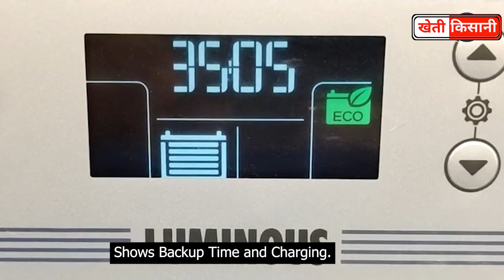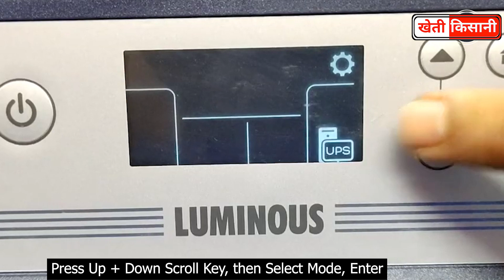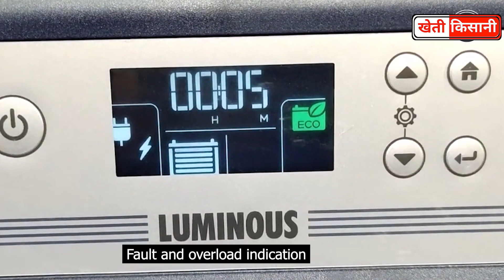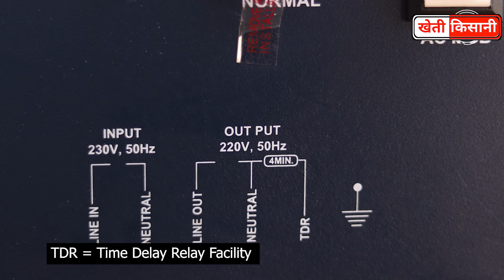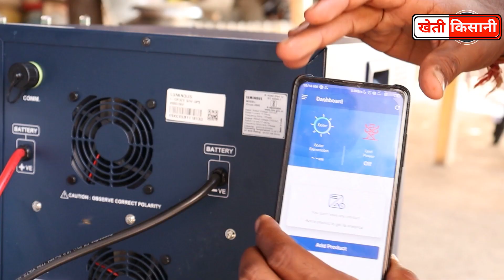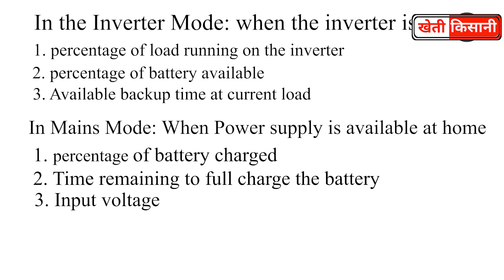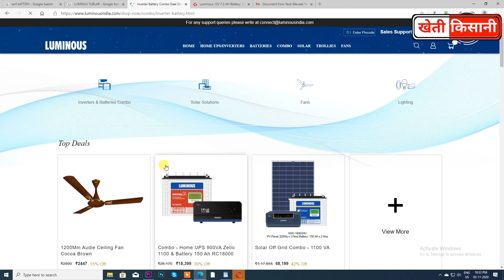बिना बिजली घर का पूरा लोड चलाओ इस इन्वर्टर पर !! Best Inverter for home || Kheti Kisani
नमस्कार दोस्तों ।।
स्वागत है टेक मेवाड़ी चैनल पर आज के इस वीडियो में आप जानने वाले है लुमिनस कम्पनी के स्मार्ट इन्वर्टर जिस पर आप भारी से भारी लोड जेसे AC, पानी पंप, गीजर अदि चला सकते है !!

Video Gear

Video Credit
Title                       :-           Luminous iCruze 4500 !!

inverter
inverter with battery
inverter luminous
luminous connection for home
inverter home connection
UPS for home
best UPS for heavy load running
icruze 4500 UPS Inverter  Price in INdia
Best inverter for home
icruze 4500 Inverter
luminous icruze inverter
luminous inverter
luminous india
luminous home inverter
luminous inverter charging problem,
luminous inverter overload problem,
luminous inverter connection for home,
luminous inverter battery,
luminous inverter price,
luminous inverter repair,
luminous inverter output problem,
luminous inverter installation,
luminous inverter and battery,
luminous inverter all lights blinking,
luminous inverter
luminous inverter